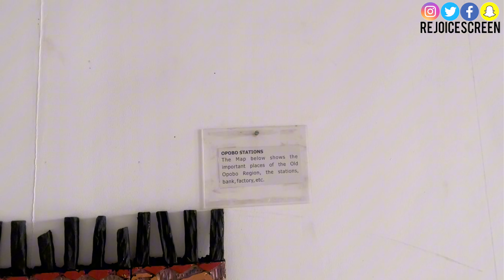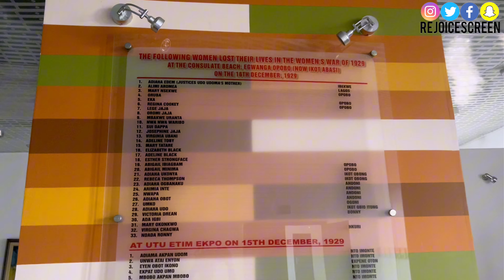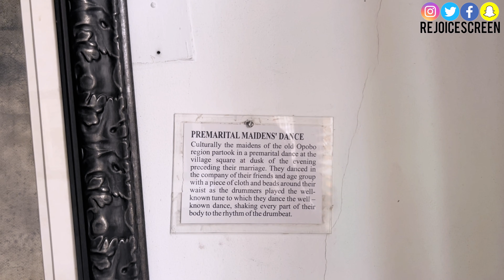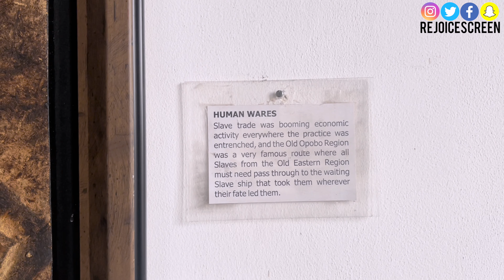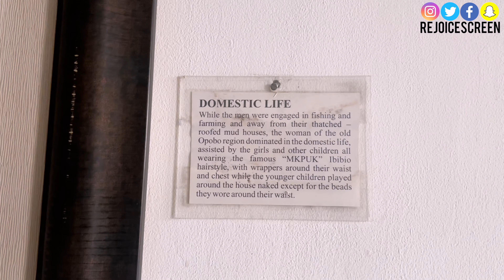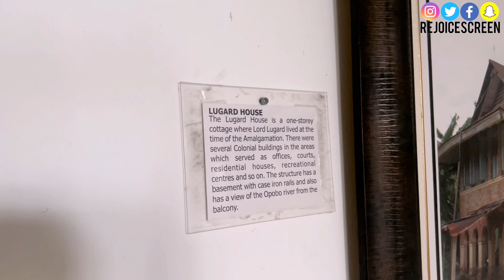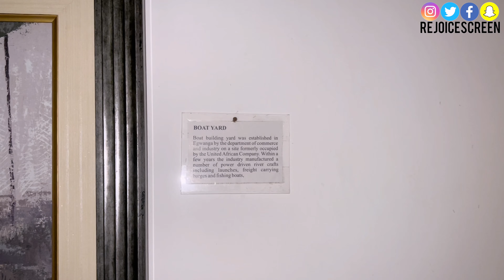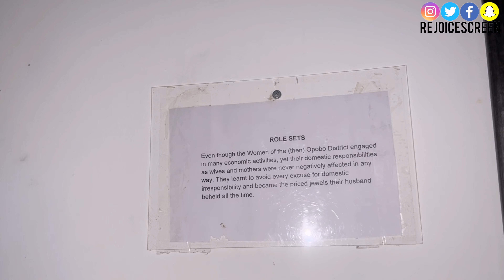IKOT-ABASI; FIRST WOMEN WAR MEMORIAL IN AKWA IBOM STATE NIGERIA & ALL YOU NEED TO KNOW.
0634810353 Dollar $ Account (GTB) Guaranty Trust Bank
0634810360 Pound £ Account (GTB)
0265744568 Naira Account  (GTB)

GADGETS I’M HOPING TO GET